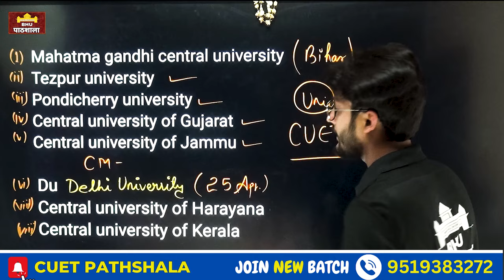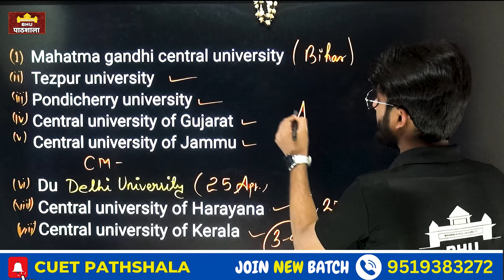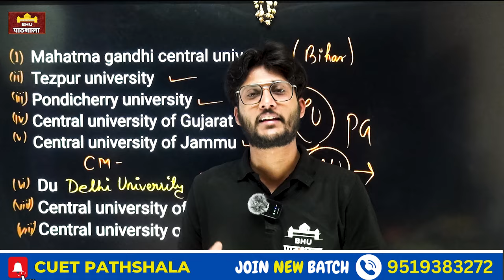Good News 02 - आज़ कौन - कौन से University अपना Registration Start कर रहा है? By neersir